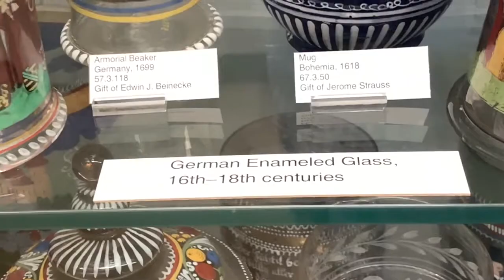Corning Museum of Glass in Upstate New York!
Corning Museum of Glass in Upstate New York is a must in your itinerary if you travel to New York.

Corning Museum of Glass is a museum in Corning, New York dedicated time the art, history and science of glass. It currently has a collection of more than 50,000 glass objects, some over 3,500 years old and it was founded in 1951.

You can also buy original works of art to everyday items for the home in their store. The Shops’ selection includes, jewelry, accessories, holiday ornaments, and collectibles in every price range.

Enjoy and be safe on your travels.🤗